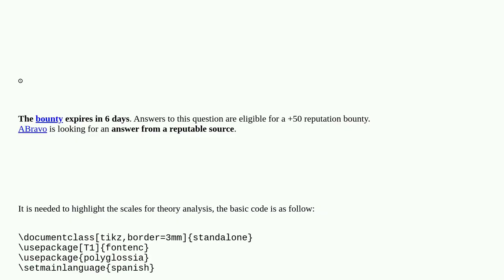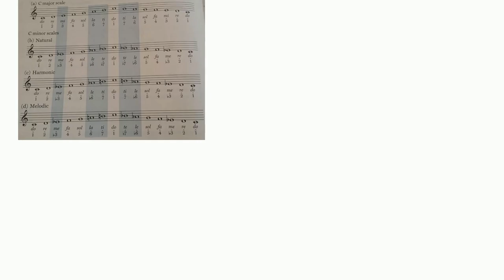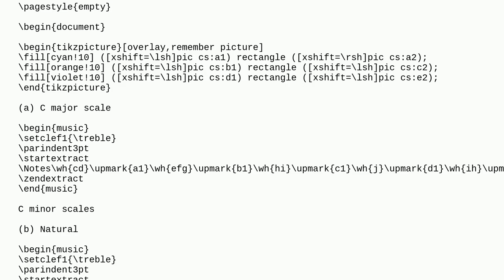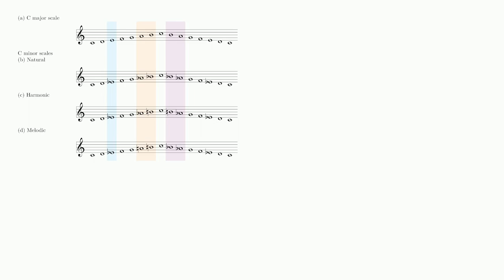Highlight Music Scales in Musixtex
A special thanks goes out to the community

  tikz-pgf musixtex